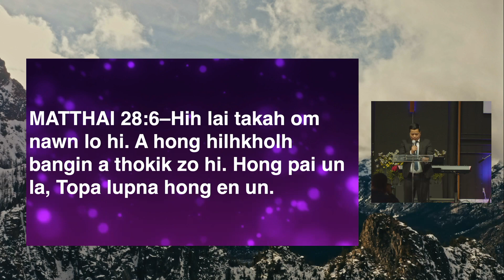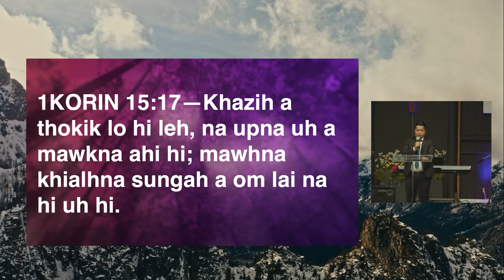Easter Sunday | Phillip Nangno | Peniel Baptist Church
Sermon from Easter Sunday 2023.